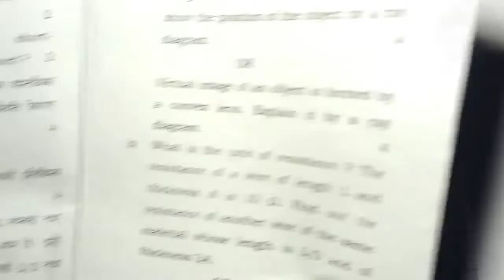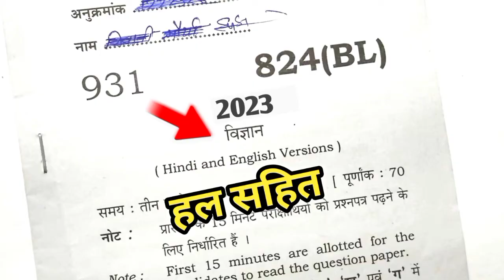बोर्ड परीक्षा 2023 में विज्ञान की कॉपी कैसे लिखें ? Board Exam 2023 me science ki copy kaise likhe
स्टूडेंट इस विडीओ मे हमने आप सभी को बताया हुआ है कि Board Exam मे विज्ञान कि कॉपी कैसे लिखना है। सारी बातें इस विडीओ मे बताए हुए है। उम्मीद है कि विडीओ पसंद आई होगी।

Your Queries👇
➡️विज्ञान कि कॉपी कैसे लिखें
➡️Science ki copy kaise likhe 2023
➡️how to write science  paper in board exam
➡️board exam me Science ki copy kaise likhe 2023
➡️board exam me copy kaise likhe hindi
➡️board exam me copy kaise likhi jaati hai
➡️board exam 2023 me copy kaise likhe
➡️बोर्ड परीक्षा की कॉपी कैसे लिखी जाती है
➡️Board exam 2023 in hindi